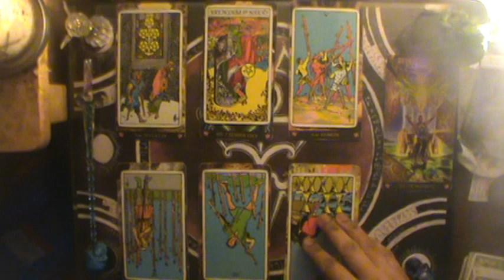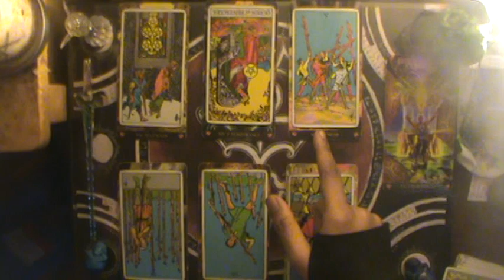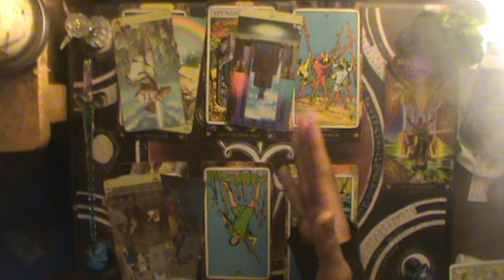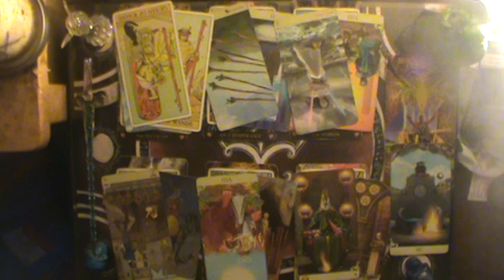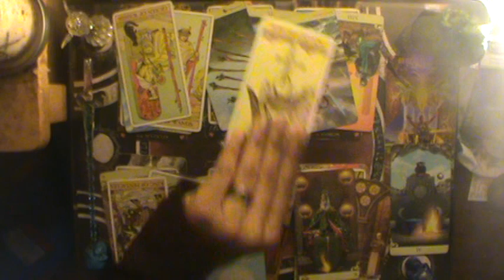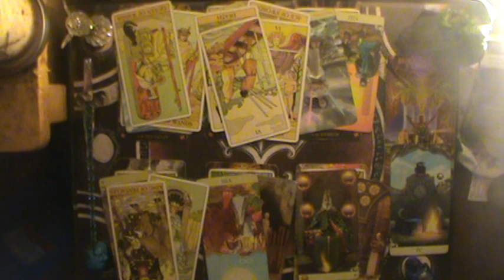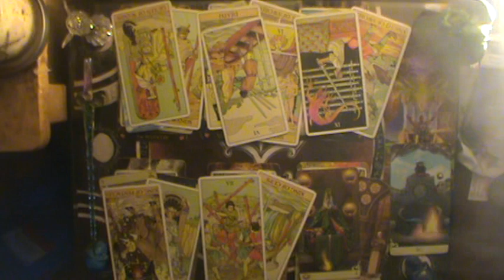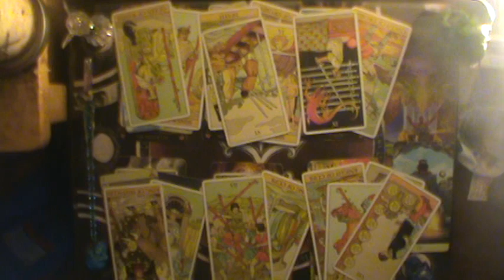♐Stop and smell the Zombies | Sagittarius February reading 2020